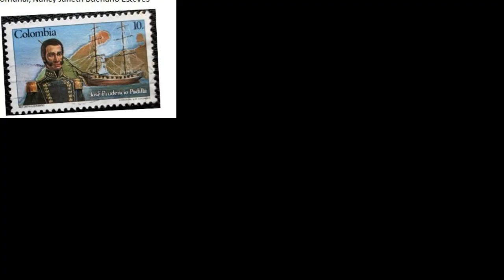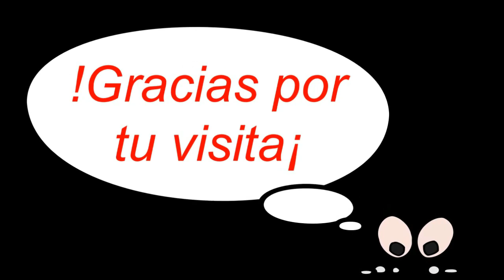Biografía de José Prudencio Padilla- Héroe de la independencia de Colombia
José Prudencio Padilla
Nació el 19 de marzo de 1784 en la Villa de Pedraza, provincia de Riohacha. Su madre fue una wayuu; su padre, un negro libre. A los 14 años, entró a la Real armada española y participó en la batalla de Trafalgar, en 1805, donde fue hecho prisionero por los ingleses. Luego de tres años de prisión, fue liberado y recibió el nombramiento de contramaestre del arsenal de Cartagena.

Ocupaba ese cargo cuando estallaron los sucesos de 1810 y tomó las armas patriotas.. Luego de numerosas acciones navales fue ascendido a general de brigada de la Armada de Colombia. Se le considera el héroe de la batalla del Lago de Maracaibo, el 24 de julio de 1823, cuando se selló la liberación del Caribe.

Fue elegido dos veces senador de la República, pero el 26 de mayo de 1828 fue detenido y enviado a Bogotá, acusado de participar con otros oficiales en un acto de indisciplina. Estaba preso cuando ocurrió el atentado contra Bolívar del 25 de septiembre. Algunos conjurados asaltaron el cuartel donde se hallaba preso para nombrarlo comandante de la rebelión. Se le juzgó por conspirador, y fue condenado a muerte y fusilado el 2 de octubre de 1828. Fue el gran héroe naval de la independencia, fundador de la Armada nacional y primer almirante de Colombia.